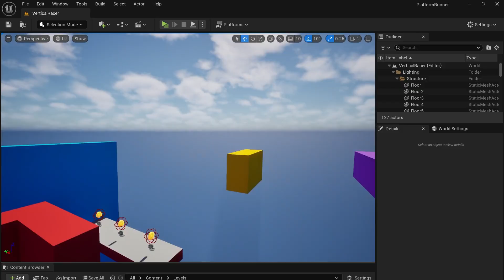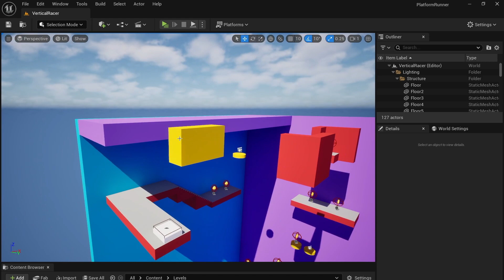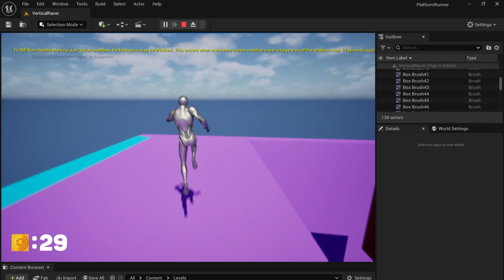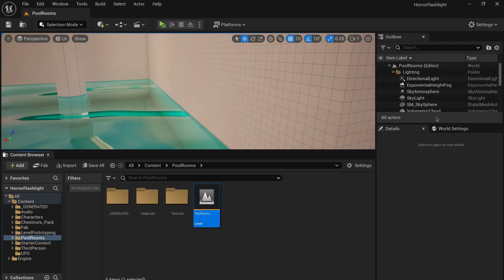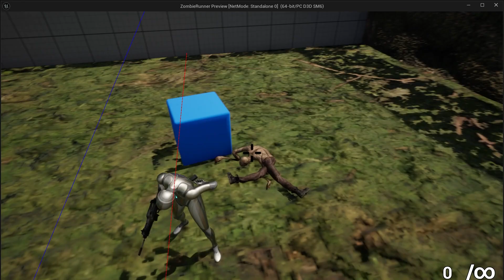My 3 Month Progress in Unreal Engine 5!!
Hey everyone! So I started blender about 3 months ago and this is everything I've created. Enjoy!